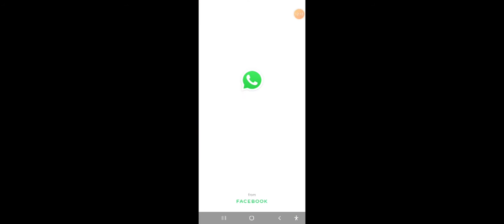How I protect my self